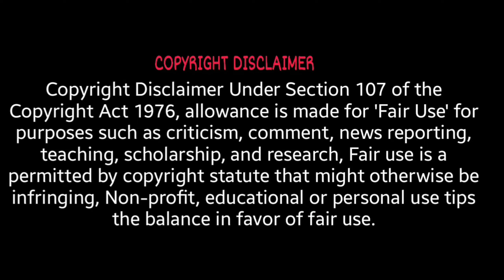Custom Zombies Solo▐ "Deadline" Map Part #1